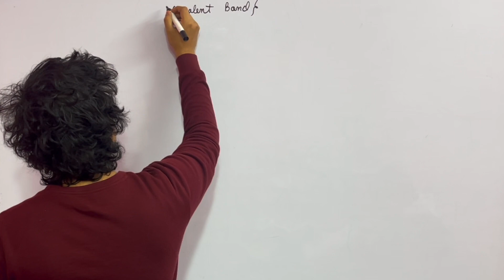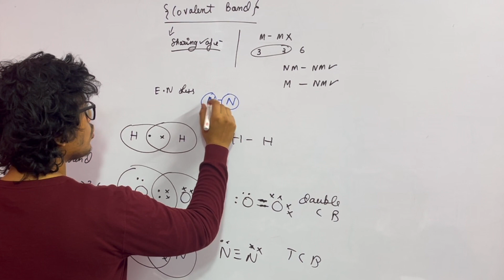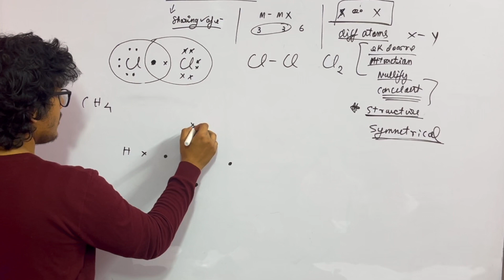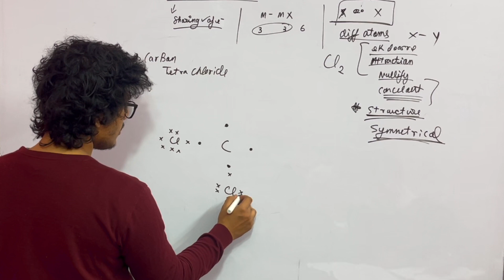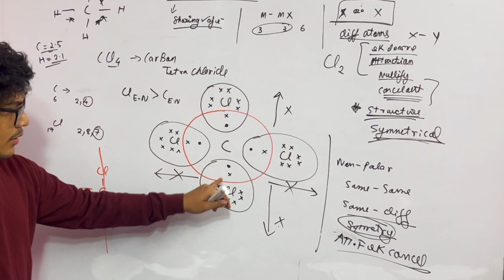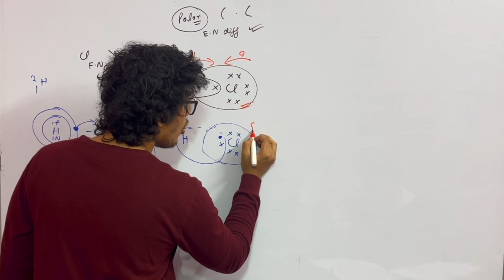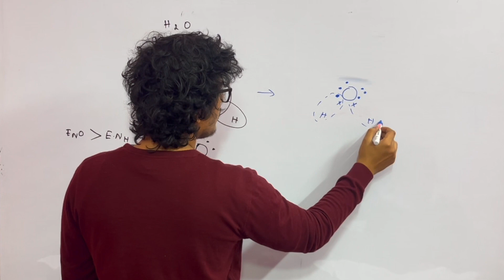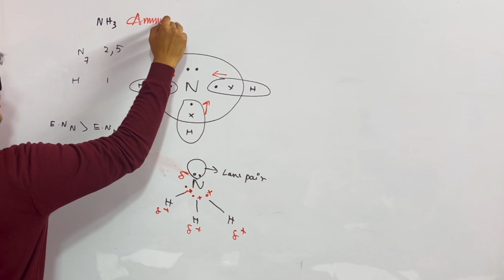Chemical Bonding Class 10 Chemistry | Ionic | Covalent, Coordinate Bonding Lecture - 2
For Offline classes : class 1- 12 all subjects
Centre name : Vision classes
Address : 56/1/1 , Kings Road, Howrah -711101 (near Trimurti Apartment)